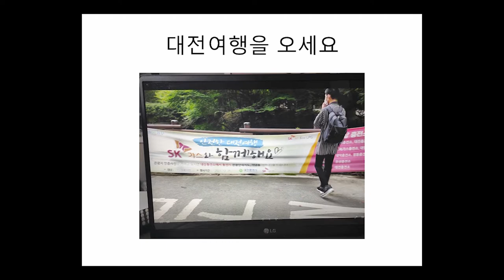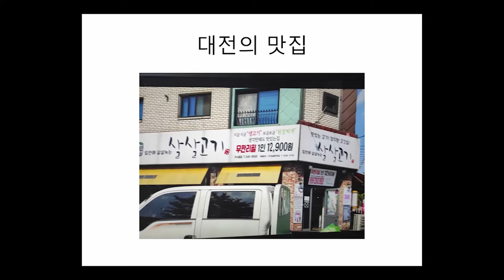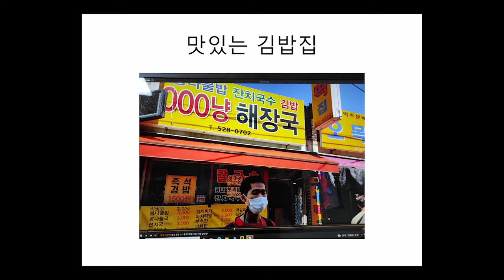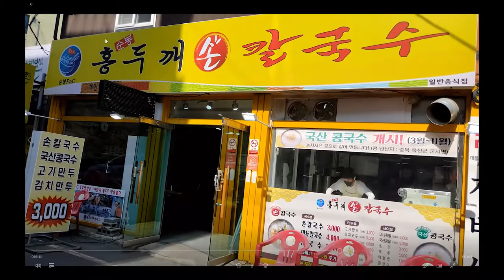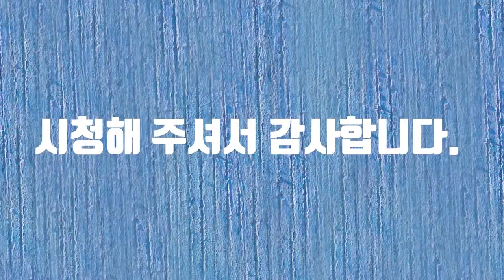대전 서구 홍보 컨텐츠 영상 공모전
대전 서구 홍보 컨텐츠 영상 공모전에 참여합니다.